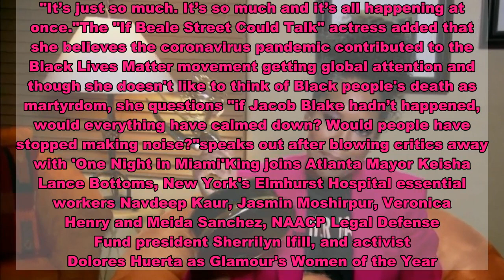Regina King talks 'bittersweet' success amid COVID-19, protests as one of Glamour's Women of the Yea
Regina King has been named one of Glamour's Women of the Year and true to form, she's using her spotlight to speak on social justice issues. Though King has had quite the successful year, from winning an Emmy for "Watchmen" to becoming the first Black woman director to have a film screened at Venice Film Festival, she says celebrating those wins amid the pandemic and Black Lives Matter protests of 2020 is "bittersweet" and "sobering.""I’m just allowing myself to be okay with being emotional and being honest about being emotional,” King tells Glamour in a cover feature published Tuesday. “I really think it’s really important to be honest about all the stuff that we’re feeling right now. The worst thing that we can do is to not be true to ourselves about how we feel.”King says though she is overall happy and remains hopeful despite the circumstances, she wants to see change during her lifetime. "I’ve got to believe that a phoenix is going to rise as all of this (expletive) burns down. I say that and I’m including everything from the climate changing to the pandemic," she says. "It’s just so much. It’s so much and it’s all happening at once."The "If Beale Street Could Talk" actress added that she believes the coronavirus pandemic contributed to the Black Lives Matter movement getting global attention and though she doesn't like to think of Black people's death as martyrdom, she questions "if Jacob Blake hadn’t happened, would everything have calmed down? Would people have stopped making noise?"speaks out after blowing critics away with 'One Night in Miami'King joins Atlanta Mayor Keisha Lance Bottoms, New York's Elmhurst Hospital essential workers Navdeep Kaur, Jasmin Moshirpur, Veronica Henry and Meida Sanchez, NAACP Legal Defense Fund president Sherrilyn Ifill, and activist Dolores Huerta as Glamour's Women of the Year. "The 2020 class of honorees is no exception: frontline hospital workers, a civil rights lawyer, a headstrong politician, a labor rights icon, and a superstar actress bringing untold stories to the screen," the magazine's editor-in-chief Samantha Barry said in a statement adding that she wants to recognize Glamour's audience as well. "To live through this moment is to demonstrate Herculean resolve, resilience, and power. We all deserve an award for getting through it, tears, breakdowns, and all. And so this year belongs to each and every one of  you—our women of the year.”Glamour's Women of the Year will be honored Oct. 19 at 7 p.m. during a film special on YouTube and Twitter where Ryan Reynolds, Gabrielle Union, John Legend and Alexandria Ocasio-Cortez, among others, will celebrate the honorees.Singers Dolly Parton, Aretha Franklin and Queen Latifah among Women of the Century for entertainment